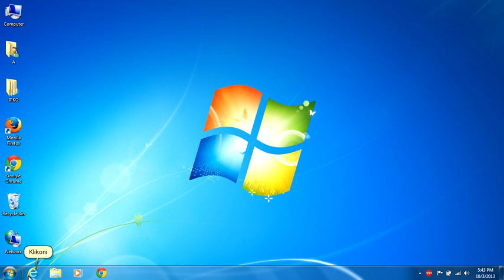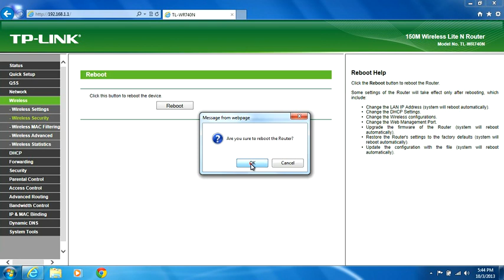IPKO Support - Si te nderohet emri i wireless dhe password?